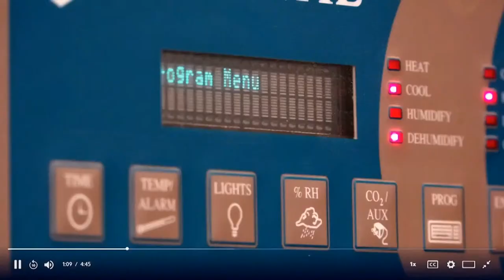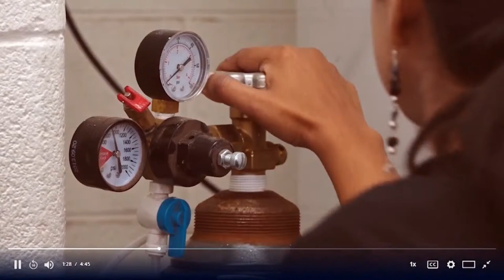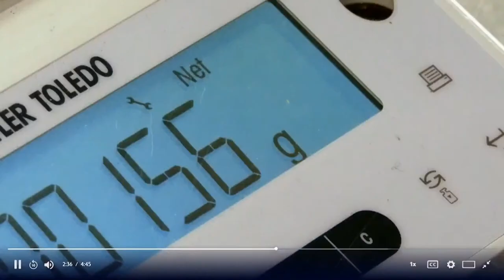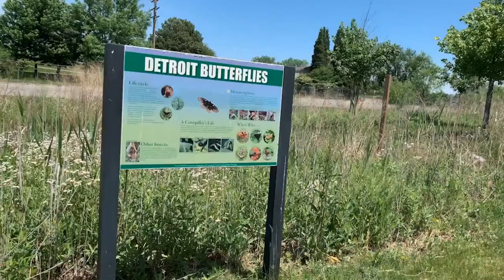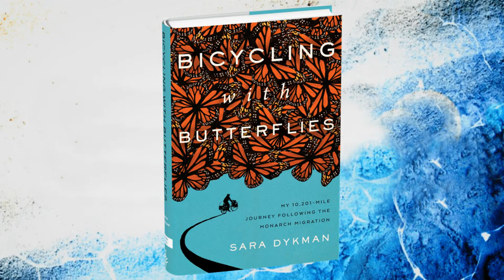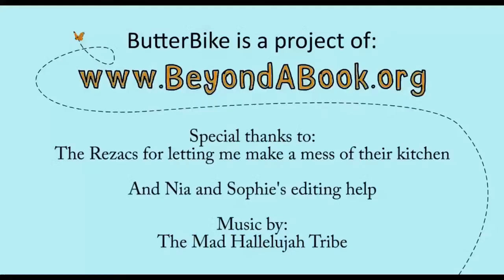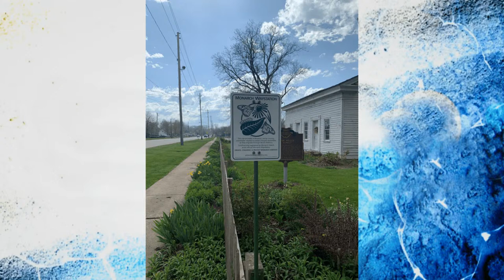GLN First Friday Watch Party: Butterflies & Climate Change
What can butterflies tell us about climatechange? In this First Friday Watch Party, join Great Lakes Now Producer Anna Sysling to learn about what the cabbage white butterfly can teach us about the impacts of climate change playing out in our own backyards.

We'll check out a video called "Backyard Butterflies, Meet Climate Change" from Chicago PBS affiliate WTTW's Urban Nature, a digital series that explores the surprising slices of nature thriving in America’s largest cities.

Plus, learn about how to attract and support the iconic Monarch butterfly species during its annual migration through the Great Lakes.

Join us LIVE to ask your questions to our guests!
Guests for this watch party include:
--Urban Nature host Marcus Kronforst (Watch the entire Urban Nature series
--Author of "Bicycling with Butterflies" Sara Dykman. She made history when she became the first person to bicycle alongside monarch butterflies on their annual migration—a round-trip of more than 10,000 miles.
--Eastern District Interpretive Supervisor with the Huron-Clinton Metropolitan Authority Erin Parker, who is an experienced educator and steward for butterflies in the Great Lakes region.

This First Friday series of watch parties is a partnership with Detroit Public Television, the Belle Isle Conservancy, WDET 101.9 FM Detroit's NPR Station and the environmental online newsletter Planet Detroit.

Join us LIVE here on YouTube, or on our Facebook page.